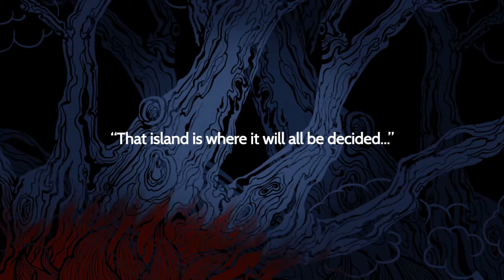Akaneiro: Demon Hunters Gameplay Announcement Trailer